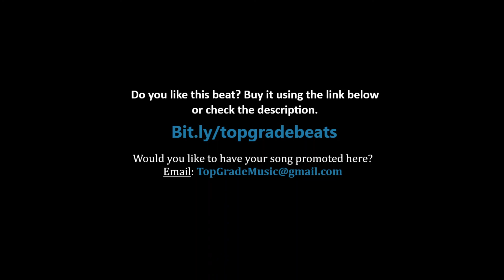Sheff G - Say That (feat. Rich The Kid) (Just 4 Yall EP)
Sheff G cannot miss this year - another solid project "Just 4 Yall".

"Just 4 Yall" tracklist:
- Picasso (feat. King Von x Jay Critch x Eli Fross)
- Say That (feat. Rich The Kid)
- Melody (feat. LIl Tjay)
- Make It Happen (feat. Sleepy Hallow)
- Black Sheep

Would you like to have your song promoted here?